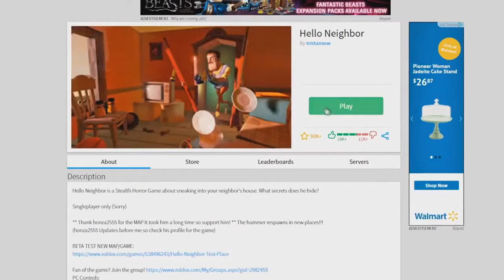I play Hello Neighbour In Roblox